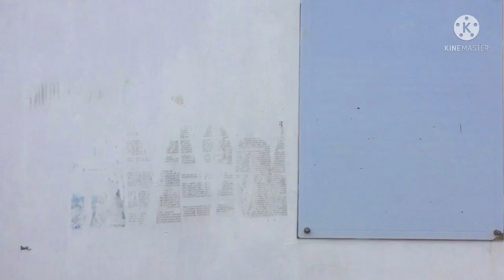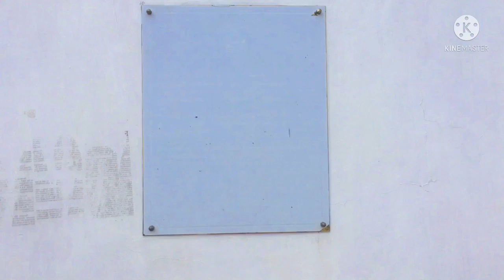BARKONG DUMAGSA SA TACLOBAN TOURIST SPOT NA NGAYON